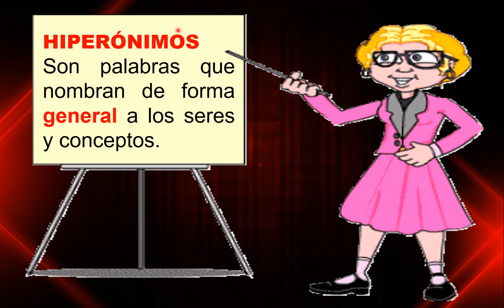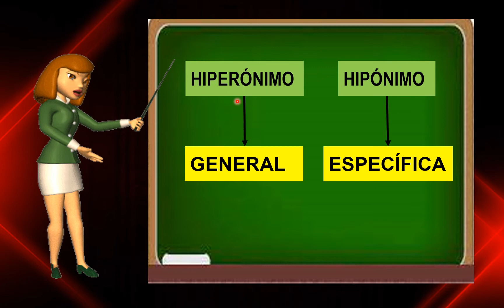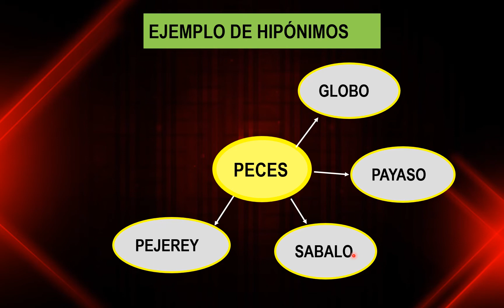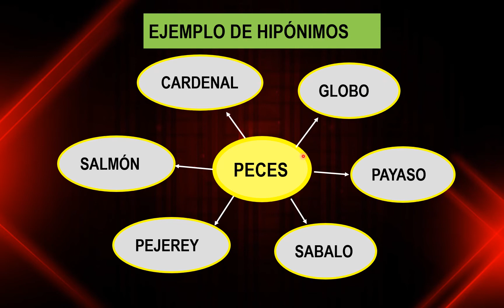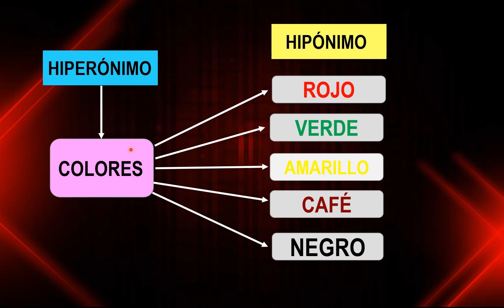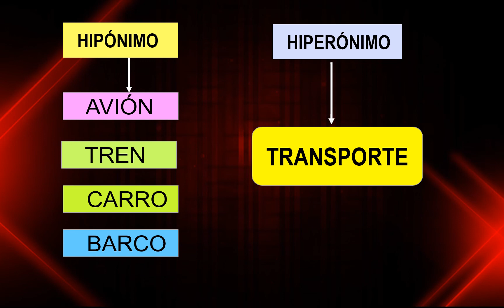P6 : Lenguaje - Hiperónimos e Hipónimos